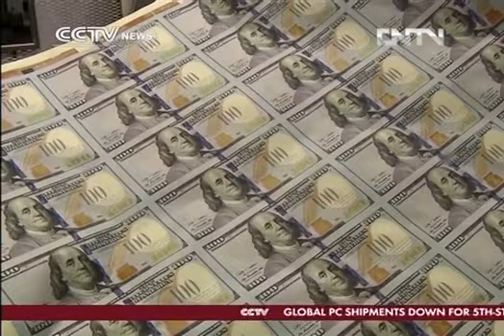China, US companies discuss trade ties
As the U-S and China wrap up their talks in Washington, business leaders from both countries also met to share ideas and concerns. Executives from companies like Lenovo and Dupont were on hand to discuss mutually beneficial trade ties.

Complete coverage of 5th China-US Strategic and Economic Dialogue